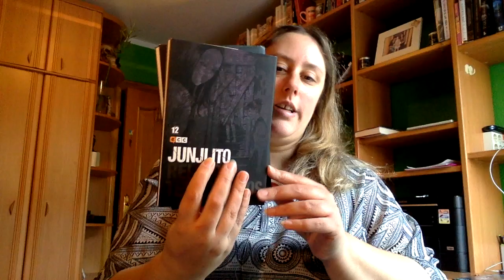Review Relatos terroríficos 12 y 14 de Junji Ito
Estos días os voy a poner todas las reviews pendientes de estos últimos días de año

Direccion postal:

Mon Esteban
Apartado de correos 84
33600 Mieres (Asturias)
España